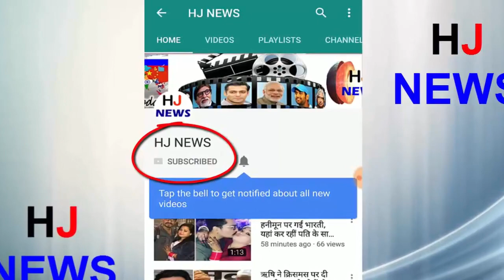पैसे देकर यहाँ ख़रीद सकते हैं अपने पसंद की दुल्हन,यकीन न हो तो खुद देख लीजिये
Let us tell you that every country in the world is festive for something! And this country is famous for this reason! That the bride is sold in the market in this country! It sounds really indecent to hear you! But here everyone can marry his bride of choice and make him his wife!
Let me tell you that Bulgaria is a great place for tourism! Let's tell you that there is a place named Stara Jhor in Bulgaria! This market is leased after every three years, the bridegroom can buy his bride's bride and make her his wife.
Brides sold in almost every age girls - women are involved. There are only those families in the market, who are financially vulnerable to marrying their girls. Usually boys take dowry, but the custom here is inverted.
Here the boys have to pay money to the girl's family! This fair is organized by such families! Those whose financial condition is not well
HJ NEWS !!